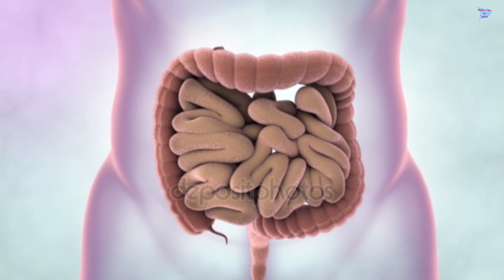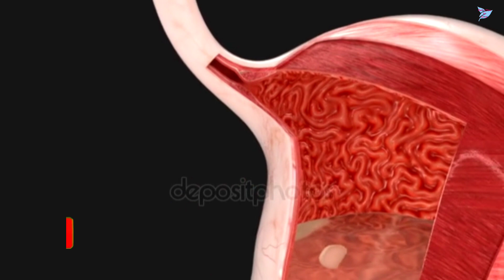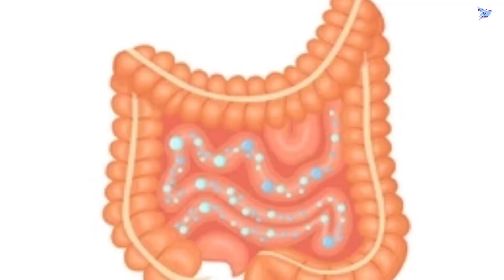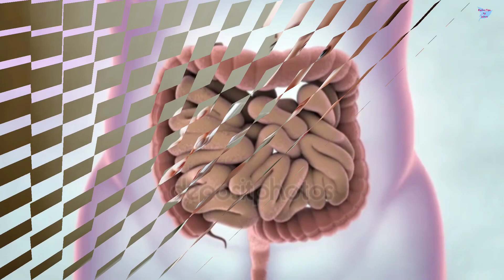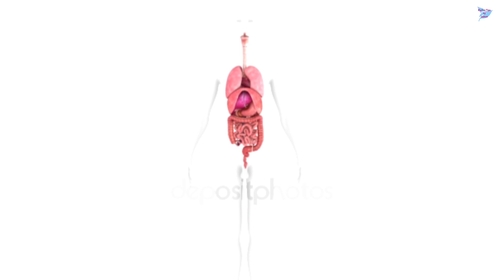বার বার গ্যাস বের হওয়া ও মলত্যাগে কষ্ট হয়?|| ৩ মিনিটেই পেট সাফ হবে|| সারাজীবনে গ্যাসের সমস্যা হবে না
৩ মিনিটেই পেট সাফ হবে যা খেলেই|| পায়খানা করতে না পারা ও বারবার গ্যাস বের হওয়ার সমস্যা থেকে চিরমুক্তি|| কোষ্ঠকাঠিন্য দূর করার ঘরোয়া উপায়|| গ্যাস্ট্রিক দূর করার উপায়|| Perfect Tips by Laboni

৮ খাবার খেলে ক্যান্সার হবেই|| ক্যান্সারের জন্য দায়ী যে খাবার| এই ১৫ খাবার খেলে কখনো ক্যান্সার হবে না

৩ দিন খেলেই রক্ত শূন্যতাজনিত রোগ, হাঁপিয়ে যাওয়া, পেশীর ব্যথা, বুকে চাপ ধরা, দূর্বলতা, ক্লান্তি দূর